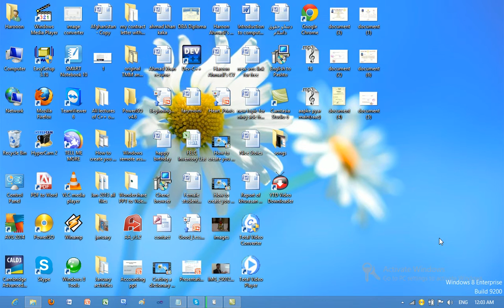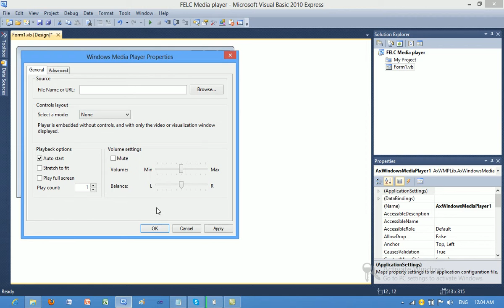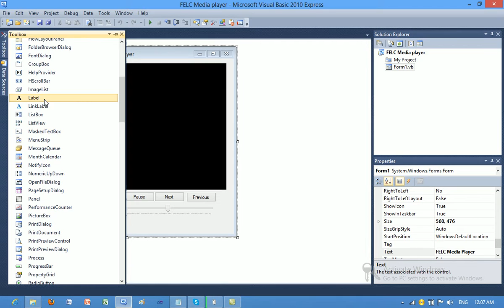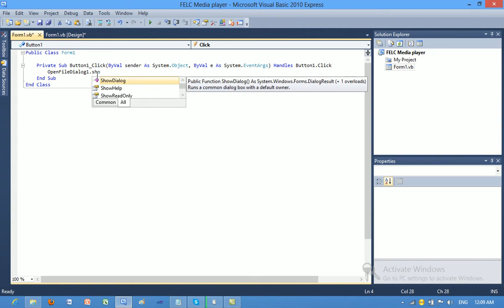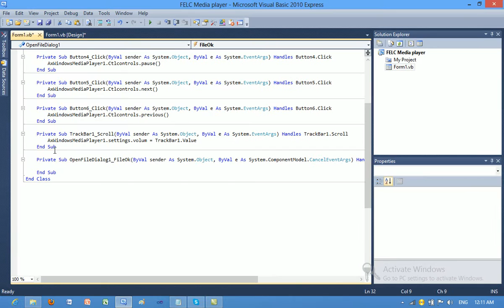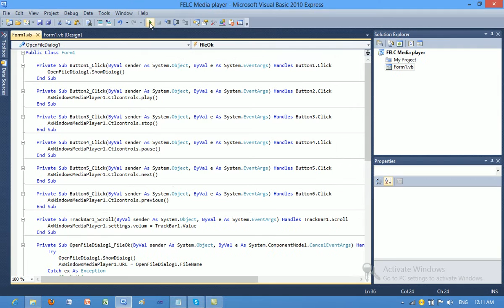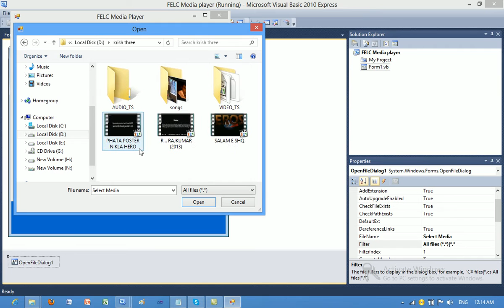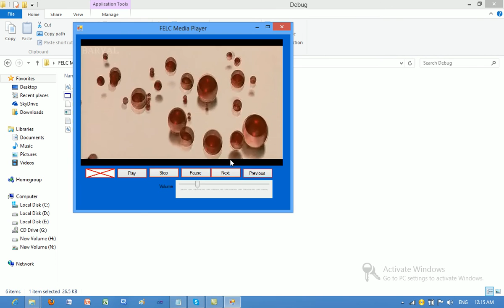How to create you own media player